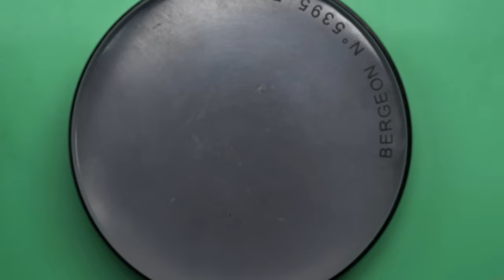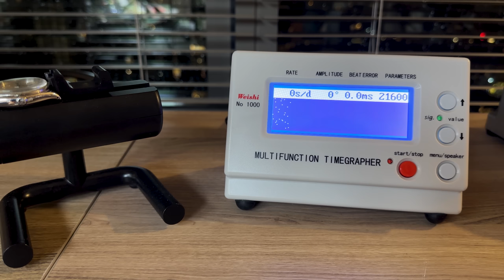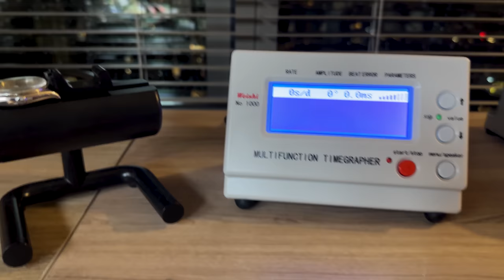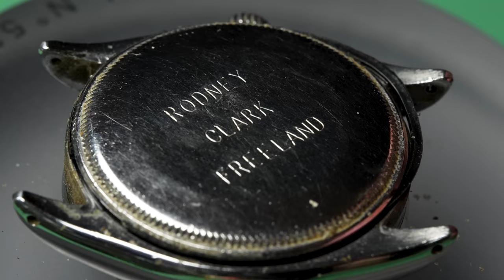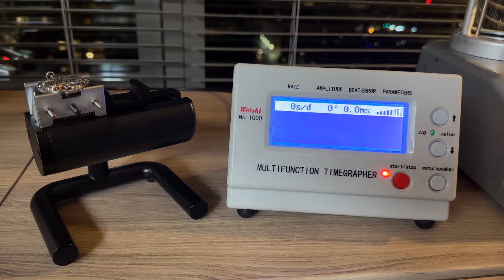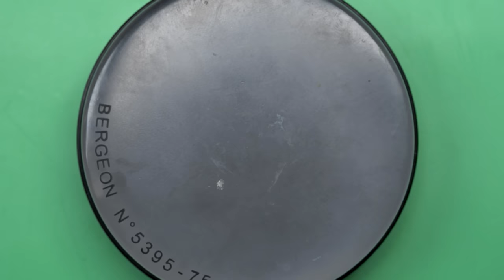He Wore This Rolex Every Day for 53 Years (Until it Stopped Working)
Marshall restores a vintage Rolex watch owned by a man who purchased it himself in 1962 and has worn it every day since! That is until it stopped running about 5 years ago. Marshall takes the task on of getting this beautiful watch back on the owner's wrist and you get to come along for the journey!

Follow on Instagram for Project Updates in between video releases: @wristwatch_revival

Bergeon Screwdriver Set
Dumont Tweezer #3
Bergeon Springbar Tool
Bergeon Case Opening Ball
Bergeon Presto Hand Removal Tool
Bergeon Movement Holder
Horotec Hand Setting Tools
Bergeon Blower
Bergeon Case Opening Knife

Bergeon Quick Service Kit
Ultrasonic Cleaning Machine
Amscope Microscope
Multifunction Timegrapher
Sanding Sticks

CAMERAS AND AUDIO:

Main Camera, Sony A7III
Secondary Camera, Sony RX100
Tertiary Camera, Sony A6400
Main Macro Lens, Sigma 70mm f/2.8
Secondary Macro, Laowa 100mm f/2.8
Camlink 4k Video Converter
Shure MV7 Microphone
Audio Recorder, ZOOM H6
Small Sirui Tripod
Sirui Tripod Head for Overhead Camera

COMPUTER STUFF:

Apple Macbook Pro
Synology NAS
Seagate HDDs for NAS
Samsung Portable Drive